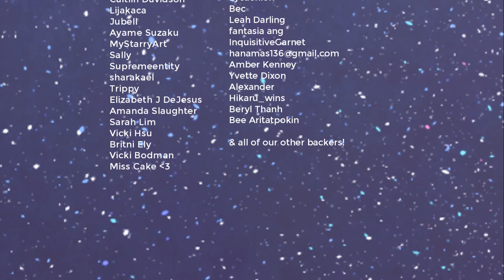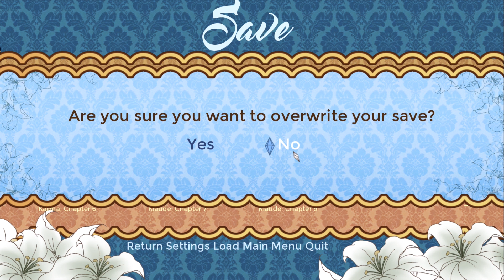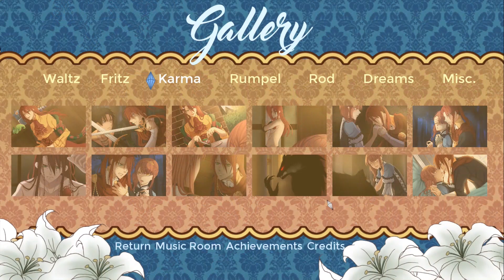Spacey Plays | Cinderella Phenomenon | Part 14